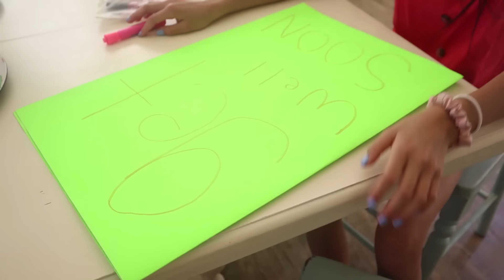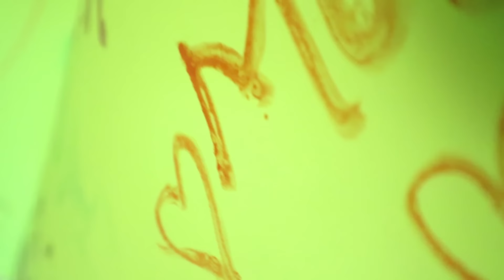OH NO!! PRESLEE visits the Doctor! SiCK Part TWO | Large Family Vlog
Preslee is sick part TWO! After a CrAZy 36 hours of throwing up, we headed to the Doctors office. What a trooper PresLee has been, but she started getting dehydrated so the doctor said we needed to visit the doctor to check her out.

MOM- Tiffany
DAD- Benji

OUR KIDS:
Category
Entertainment

Category
Entertainment
notenoughnelsons,not enough nelsons,not enough nelsons adopted,not enough nelsons house tour part 1,not enough nelsons car accident,not enough nelsons bridger girlfriend,not enough nelsons channel,oh no! preslee is sick large family vlog,day in the life,mommy,large family,sick kids blog,quarantine,stuck at home,presley,not enough nelsons swap houses,not enough nelsons morning routines,not enough nelsons room tours,a day in my life,family vlogs with kids,mom,